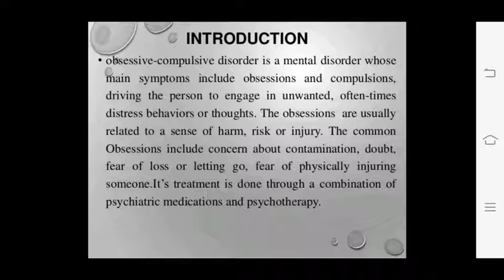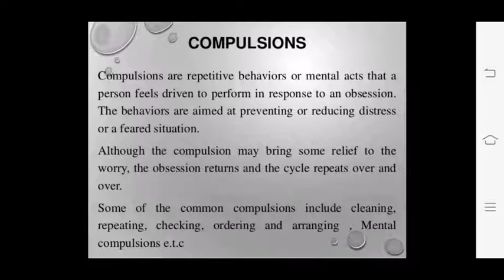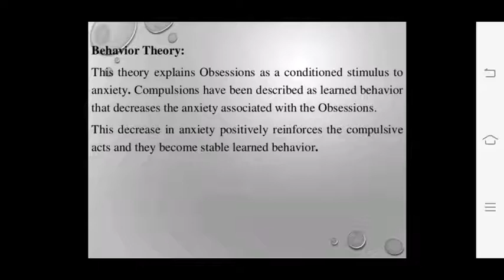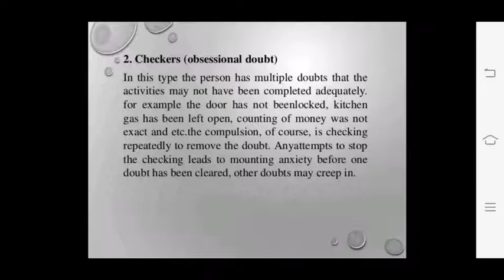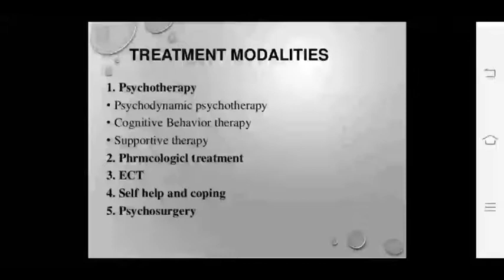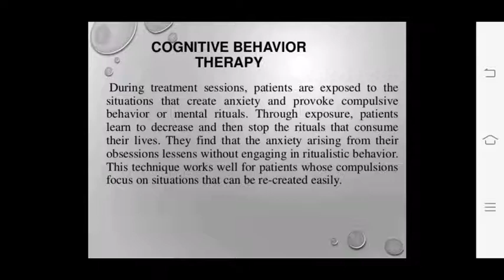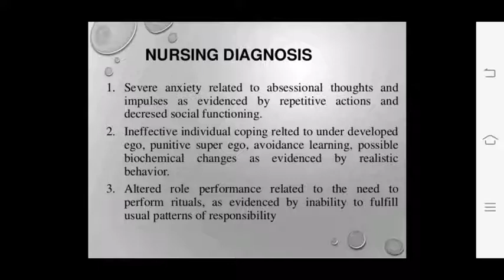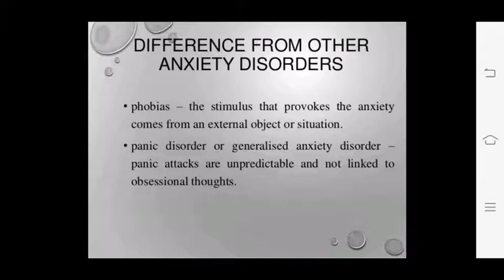Pankaj Sir Topic:- OCD 18.08.20